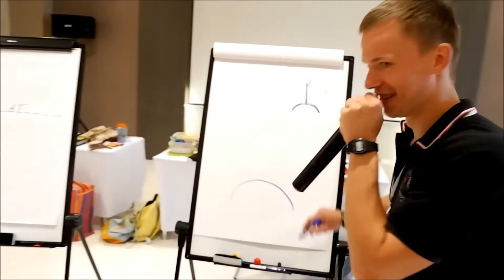ENGlish camp THOENGWITTAYAKHOM NOV 2019 , Chiang Mai , Thailand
ENGLISH CAMP THAILAND
ค่ายภาษาอังกฤษที่ตอบโจทย์ความมุ่งหมายของการเรียนรู้ภาษาอังกฤษอย่างเป็นธรรมชาติ ผ่านการทำกิจกรรมค่ายภาษาอังกฤษร่วมกับครูชาวต่างชาติ ผ่านความสุข ผ่านความสนุกสนาน ก่อเกิดแรงบันดาลใจที่ดี เกิดความประทับใจ สานต่อสู่การเรียนรู้ด้วยตนเอง เกิดการพัฒนาสู่การเรียนรู้ที่ยั่งยืน ต่อไป